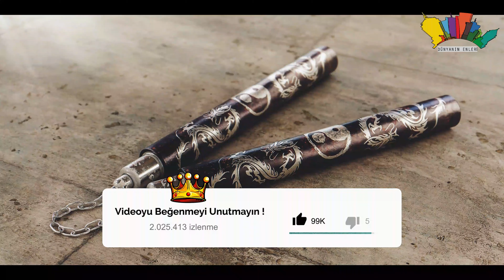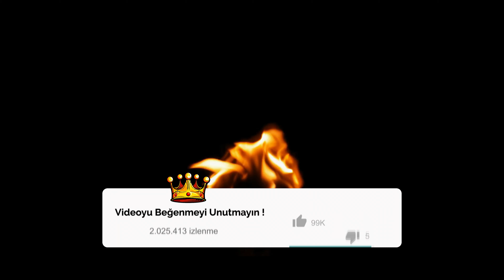Nunchaku HAKKINDA BİLİNMEYEN 10 ÖZELLİK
Nunchaku HAKKINDA BİLİNMEYEN 10 ÖZELLİK Merhaba Ben Orhan Tumerkan

►İzlesene.com Sayfamız orhantumerkan orhantümerkan Bu Videoların Telifi OTT MEDYA /Orhan Tumerkan'a Aittir.